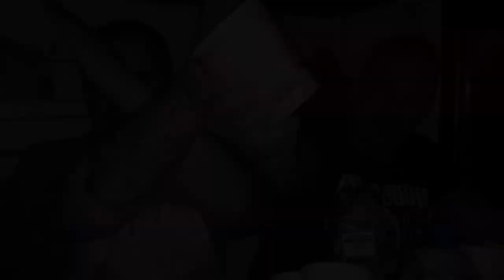Nordic Sound Band - Ярославский корпоратив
Традиционный ролик с гастролей NSB!
На этот раз видеоролик расскажет вам о нашей поездке в Ярославль на фестиваль Корпоратив